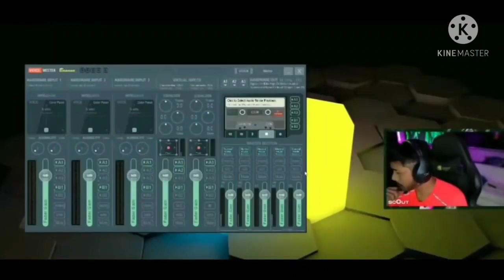scout Roast 🔥 scout vs Jonathan vs Sangwan controversy explained